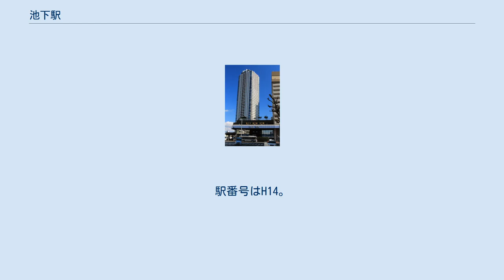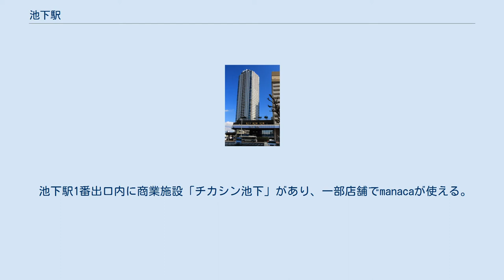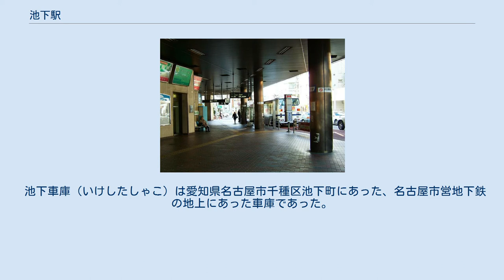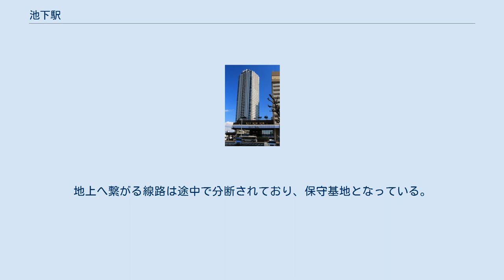池下駅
サンクレア池下 池下駅（いけしたえき）は、愛知県名古屋市千種区覚王山通7丁目にある、名古屋市営地下鉄東山線の駅である。
 当駅は東山線運転区が管理している。
 東山線運転上の主要な駅に数えられ乗務員の交代が当駅で行われるほか、早朝にはこの駅を始発とする列車も1本設定されている（前日の夜に藤が丘駅から回送されてくる）。
 相対式2面2線のホームを持つ地下駅で可動式ホーム柵が設置されている。
なお高畑寄りには旧池下車庫への引込み線を利用した留置線がある。
当駅付近では東山線は比較的浅いところを通っているため、1番出入口に直結する改札口（西改札口）が地上にある。
この改札口はバスターミナルの中にあるため、バスとの連絡も容易。
ただしエレベーターはこちらの改札口にはなく、改札内のエレベーターは東改札口へのみ繋がっている（地上へのエレベーターはサンクレア池下のものを利用）。
 2017年7月18日より、西改札外に「ローソン名古屋地下鉄池下駅店」が設置されている（かつては「サークルKミニ名古屋池下店」があったが、契約満了のため2017年3月16日に閉店した）。
この店舗は中日ドラゴンズの選手やドアラのデザインがなされている特別店舗であり、ドラゴンズのオフィシャルグッズが販売されている。
 2019年度の乗車人員は5,026,823人、同年度の1日平均乗車人員は13,734人である。
 池下駅1番出口内に商業施設「チカシン池下」があり、一部店舗でmanacaが使える。
 駅周辺は、サンクレア池下を中心に、商業地区として再度の発展を目指している。
ナゴヤセントラルガーデン、古川美術館などの最寄り駅である。
千種区役所、千種警察署などが最寄りにある。
 周辺の一角には中高層の店舗兼共同住宅を中心とした住宅地区もある。
 グランドメゾン池下ザ・タワー 名古屋市営バス「池下」バス停 池下バスターミナル 1番出入口隣接のバスターミナルと、広小路通沿いの停留所が存在する。
ターミナル内ののりばは4ヶ所。
 池下車庫（いけしたしゃこ）は愛知県名古屋市千種区池下町にあった、名古屋市営地下鉄の地上にあった車庫であった。
 跡地は、社会保険庁に売却され、愛知厚生年金会館となったのち、民間企業に売却された。
 昭和35年6月の地下鉄東山線栄町～池下間の延伸開業と同時に「池下車庫」として開設された。
 土地は路面電車の池下車庫用地に加え、隣接した淑徳高校の用地を買収し，総面積2万4472㎡の用地に収容能力77両の名古屋の地下鉄初の本格的な車庫を設けた。
 その後、昭和44年4月に開設された、藤ケ丘工場に役割を譲り、廃止された。
 毎日の点検から全般検査に至るまで東山線の車両保守を行っていた。
 事務所棟、教習所、修車工場、検車工場、整備工場、変電所、留置線が存在していた。
 地下の本線と地上車庫との連絡は，池下駅の西（名古屋方面）約170mの位置にある両渡り線より分岐し、45‰の急勾配の引上線で繋がっていた。
現在も地下の留置線部分は残っており、夜間に車両が留置されている。
地上へ繋がる線路は途中で分断されており、保守基地となっている。